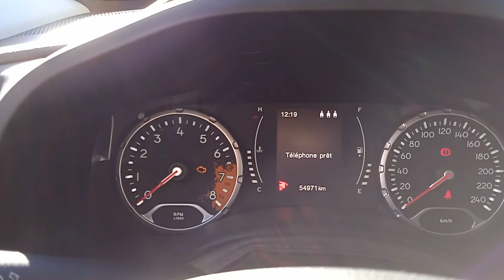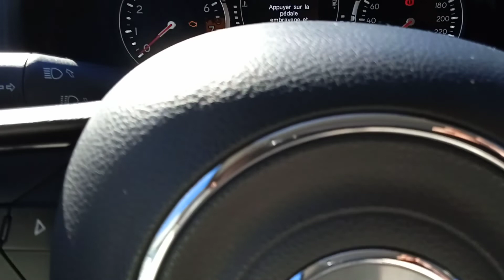Agence LILICAR Antibes / JEEP Renegade 1.6 e.Torq 2WD 16V S&S 110 cv